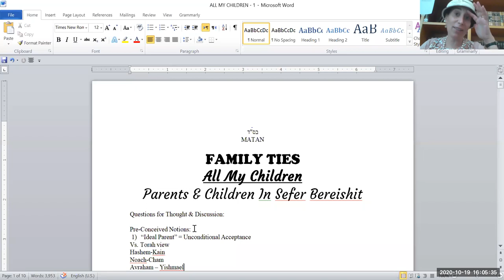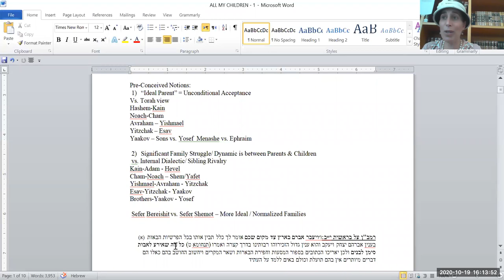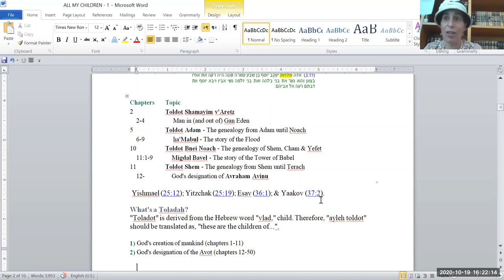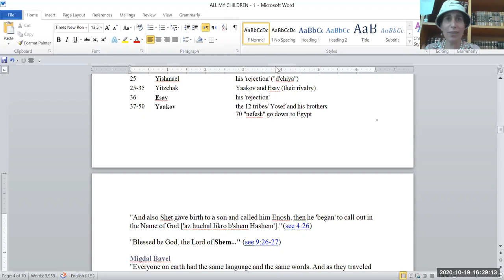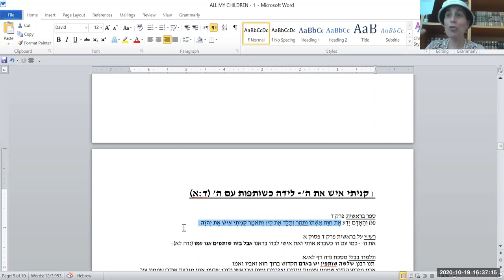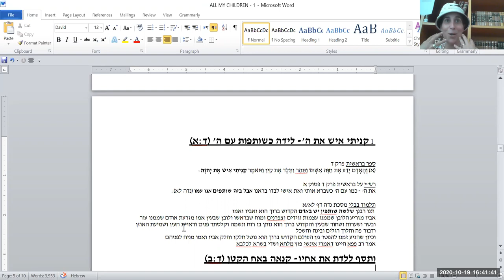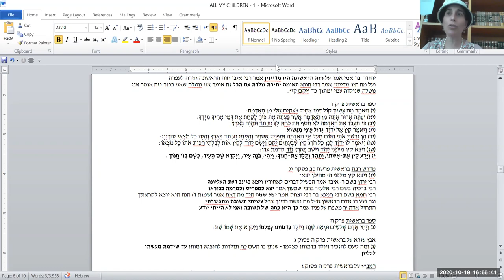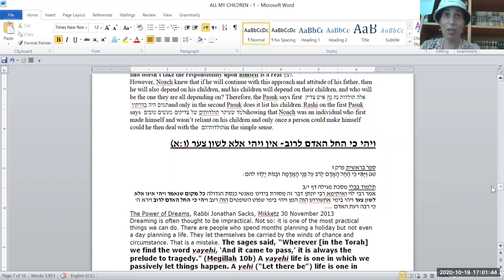All My Children-Rabbanit Shani Taragin19.10.20